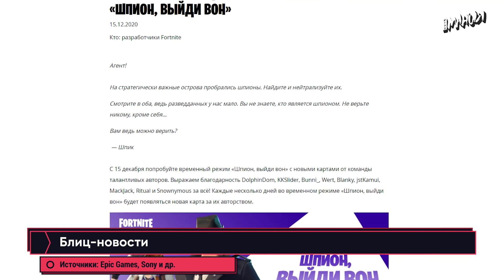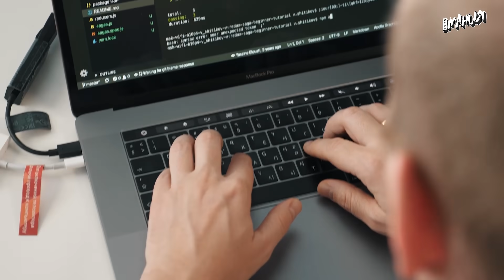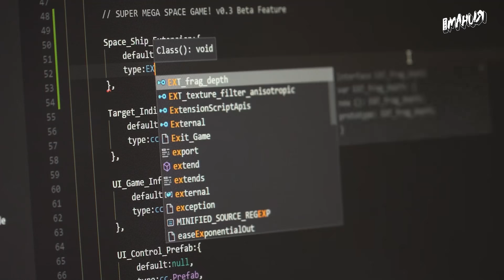Отчет по Cyberpunk 2077, рейтрейсинг на Nintendo, реализм в Diablo IV. Игровые новости ALL IN 16.12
Стать специалистом по компьютерному зрению вместе с GeekBrains Скидка 50% на всё в декабре

CD Projekt RED отчиталась перед инвесторами о состоянии и развитии «Киберпанка», Blizzard рассказала о ходе разработки Diablo IV, а на консоли Nintendo впервые появился рейтрейсинг. Всё это и не только – в свежем выпуске новостей ALL IN от Игромании за 16 декабря.